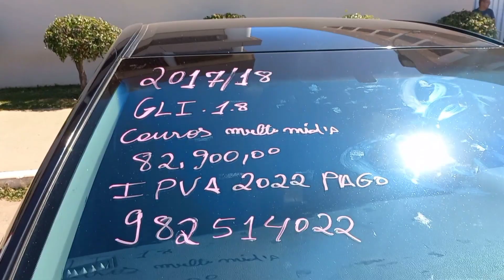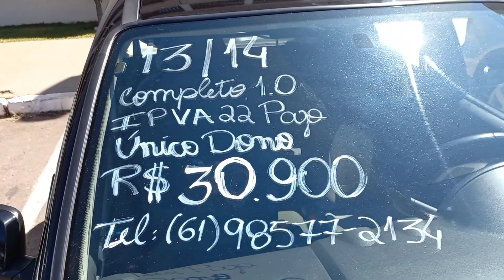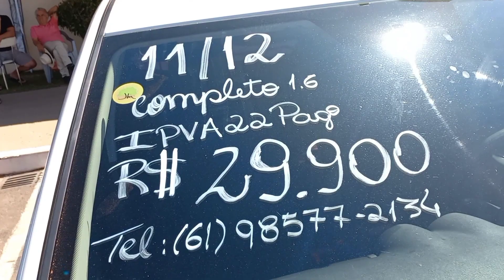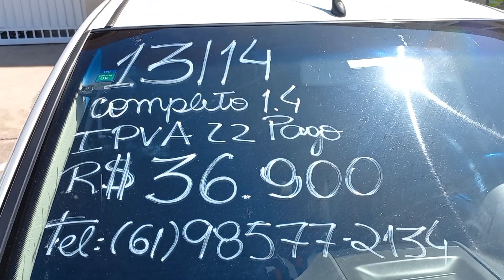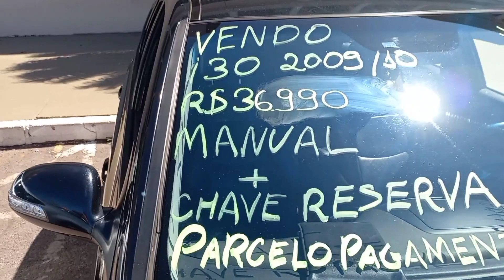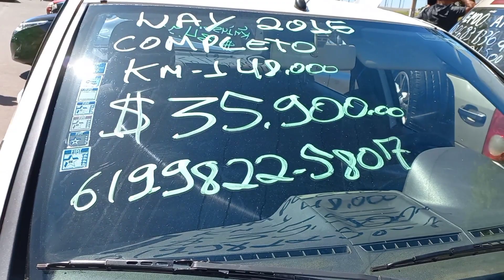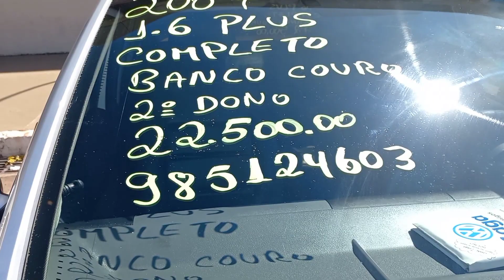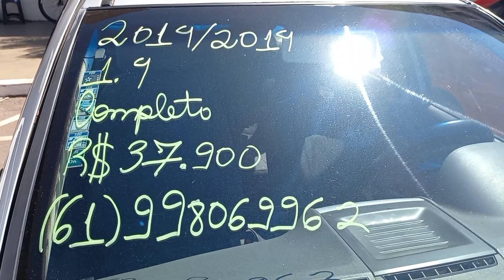vários carros no feirao Brasília Vale a pena ver o vídeo #4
vários carros a venda em Brasília  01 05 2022